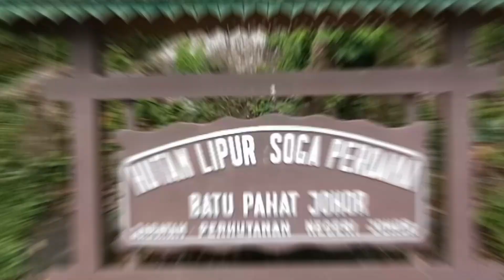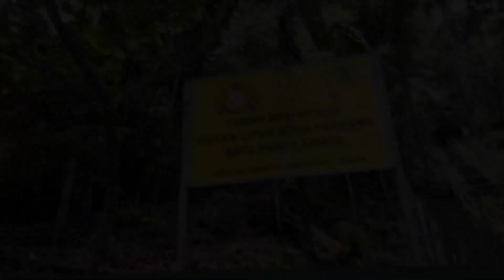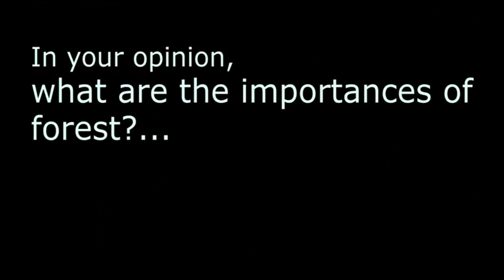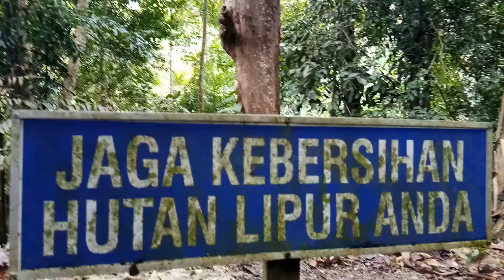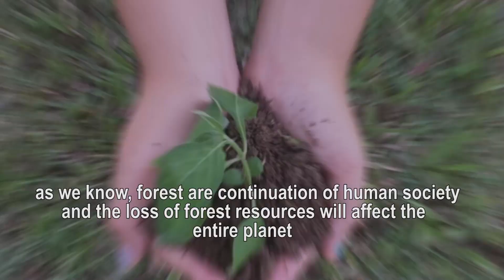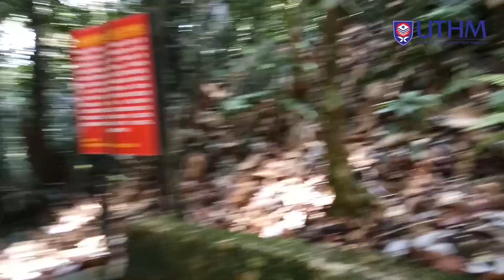Seow TW Environmental Management Group 4 - Conservation of Forest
Hello everyone!

We are from UTHM students major in construction management. This video is for our Environmental Management project which focusing on conservation of forest. We hope that this video can arise public concern on how important is to conserve our forest.

Do enjoy and make sure to hit LIKE button!